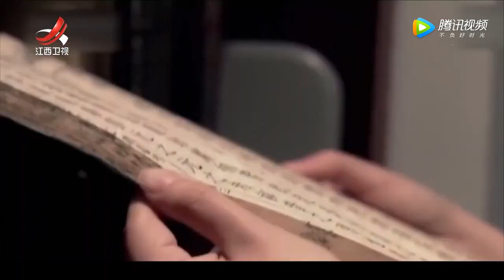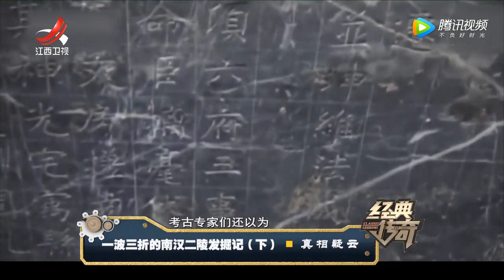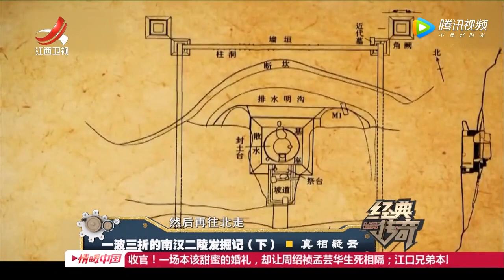《经典传奇》一波三折的南汉二陵发掘记：真相疑云 20190531